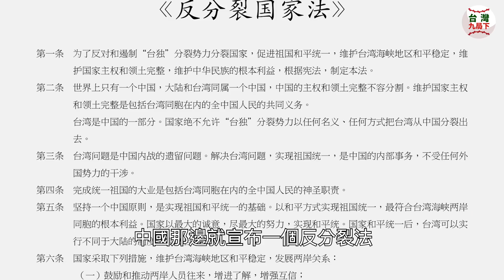台派、獨派、華派傻傻分不清楚?! | 台灣九局下EP2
你認為自己是台派、獨派還是中華民國派?
只要你認為台灣跟中國不一樣，我們就是一國的!
以後聽到有人分裂台派，記得用這支影片甩在他臉上(要很用力!)

◆ 贊助3Q做你護台防中的政治代理人
    ▲銀行轉帳 → 銀行代碼700  帳號 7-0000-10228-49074